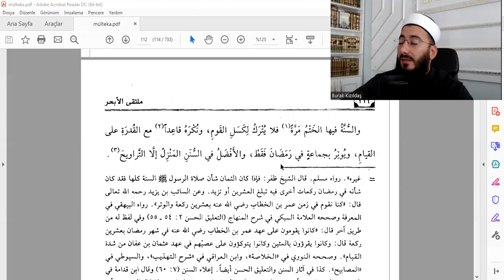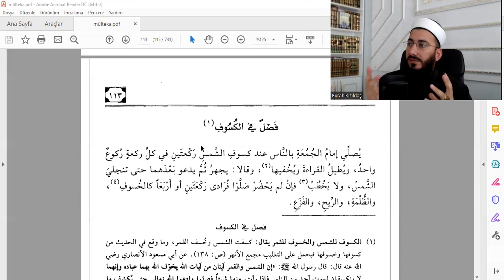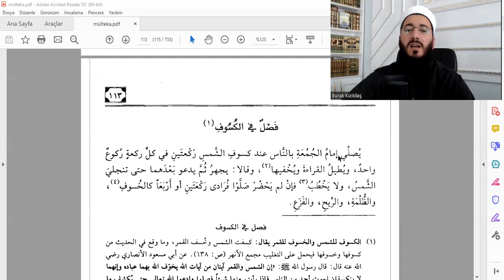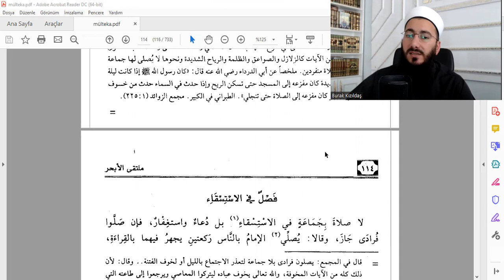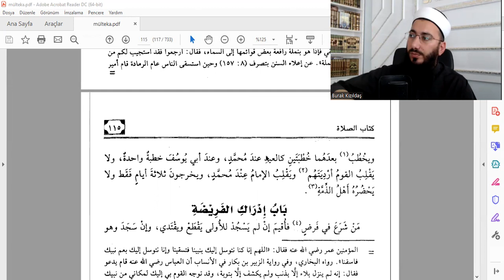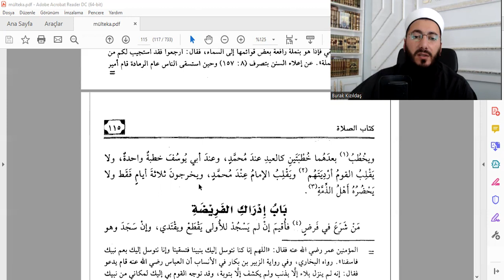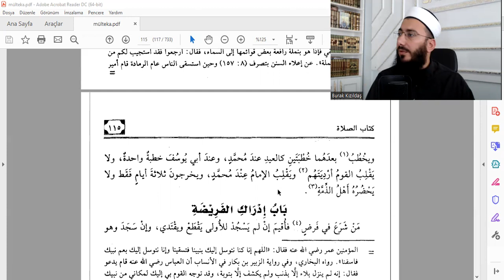Mülteka 21. Ders - Teravih, Kusûf ve Istıskâ Namazları